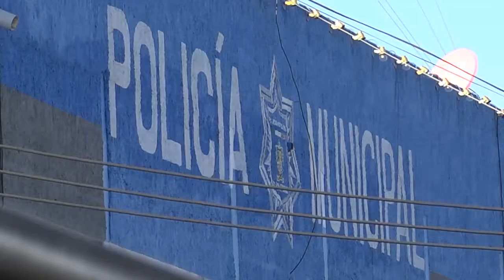Noticel noticiero policíaco